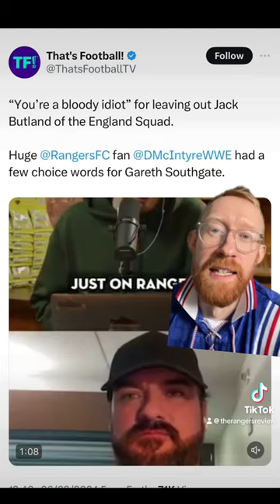Fabio Silva on fire and Davie Cooper statue restored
Derek brings us the latest Rangers news headlines on Wednesday 27th March